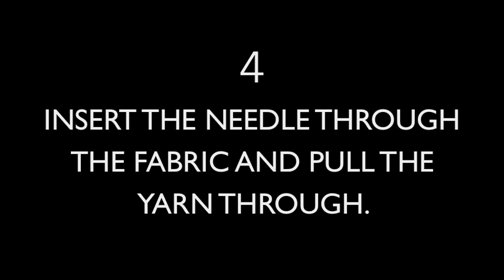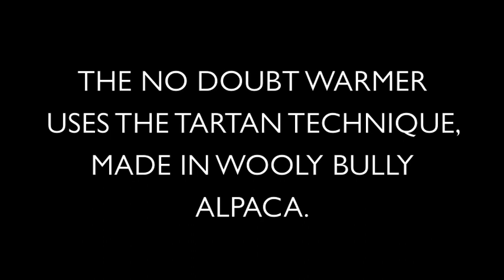How To Make a Tartan Scarf with these easy Knitting Techniques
Sometimes your knitting needs an extra punch, why not tartan!This is an easy to follow tutorial to show you how to create a tartan texture on your knitting. The beginner DIY is a great addition to any knitter's toolbox. Tartan stripes can be easily added to any project, such as hats, scarves or even sweaters.

Wool and the Gang are a group of people who all happen to like a lot of the same stuff. We call it DIY Fashion because we’re about getting hands-on and brains-on to do things for ourselves. From knitting kits, to crochet and macrame, we've come up with designs and patterns so that you can stitch yourself happy and then we’ll tell each other all about it. You in?

– Tag your photos with woolandthegang for a chance to win $50 / £50 / €50 to spend on woolandthegang.com